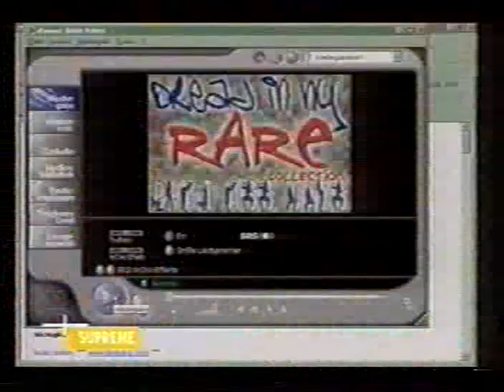HCT - Hate Clean Trains - The Glory Days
HCT - Hate Clean Trains - The Glory Days aus Hannover sprengten das System.